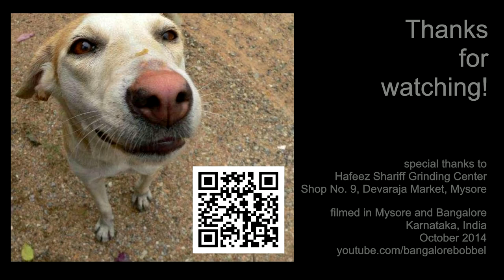My Mysore Market Knives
We were on the famous Devaraja Market in Mysore, and as usual I could not resist ... what means I purchased some interesting kitchen knives in Hafeez Shariff's Grinding Center.

Here in India, knife grinders sell usually simple and cheap kitchen knives, which are homemade by the grinders or manufactured in small family owned factories. I always wondered how good such knives may be, so I got two of them and tested them at home.

Result: simply great knives, definitely good value for money!

Wir waren auf dem Devaraja-Markt mitten in Mysore, und ich konnte wieder mal nicht einfach so an Messern vorübergehen - beim Hafeez Shariff Grinding Center musste ich mir zwei preiswerte Küchenmesser mitnehmen. Der Geschäftsinhaber hat auch sofort noch überstehende Grate entfernt und die Schneide auf Rasiermesserschärfe nachgeschärft.

Hier in Indien haben die Messer- und Scherenschleifer üblicherweise preiswerte Küchen- und Haushaltsmesser im Angebot, die sie selbst daheim hergestellt haben oder von kleinen Familienbetrieben auf dem Land einkaufen. Von der Machart her etwas ungewöhnlich, optisch ausgefallen, sind das meist Messer, bei denen man sich auf den ersten Blick fragt, ob sie überhaupt schneiden. Versuch macht kluch, also habe ich einfach mal zwei mitgenommen und getestet.

Ergebnis: Aber hallo, die schneiden gar nicht mal so übel! Diese Küchenmesser könnte man sogar auch draußen einsetzen, zwar nicht fürs Grobe aber doch zumindest für einige Zwecke.